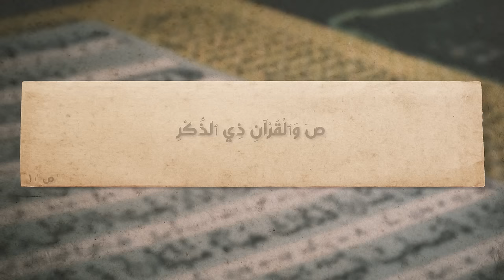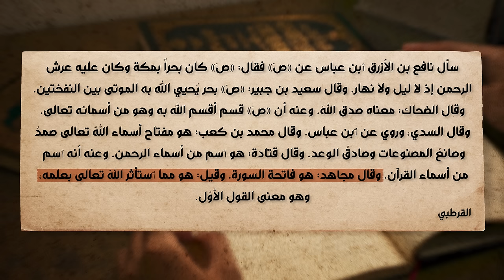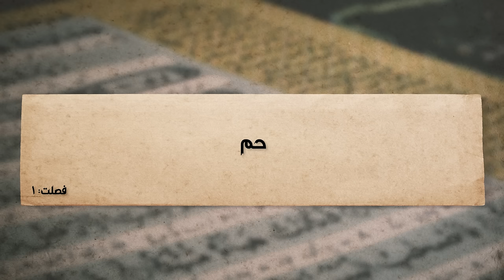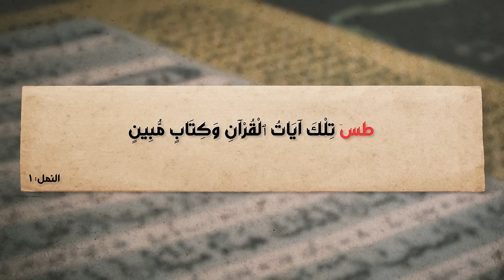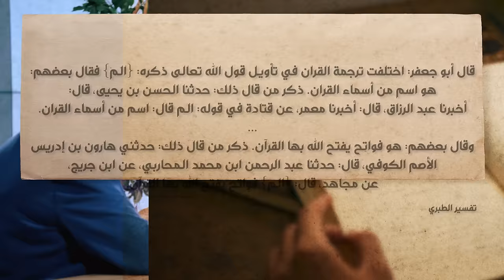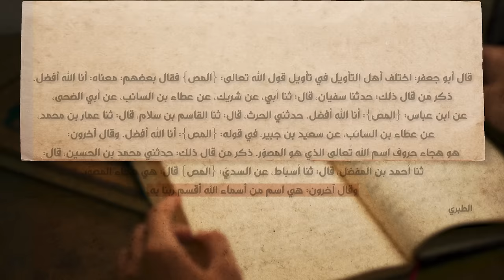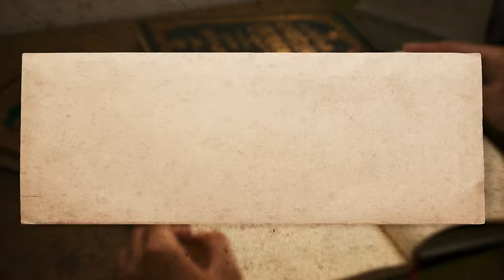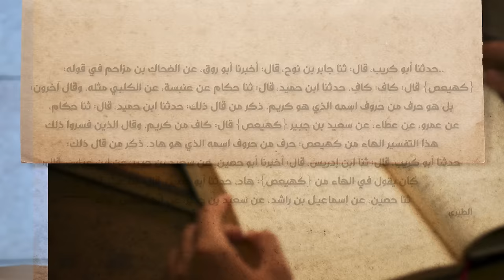برنامج الإسلام تحت المجهر | الحلقة 47 | الحروف المقطعة وحيرة العلماء